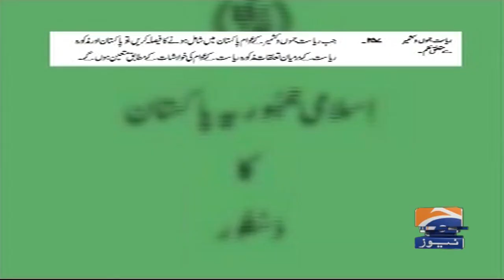Capital Talk | Guest: Ali Muhammad Khan & Ahsan Iqbal | 2nd November 2020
Today's Guest | Ali Muhammad Khan - Ahsan Iqbal

Capital Talk | Hamid Mir | 2nd November 2020